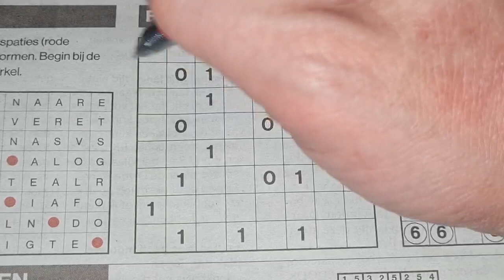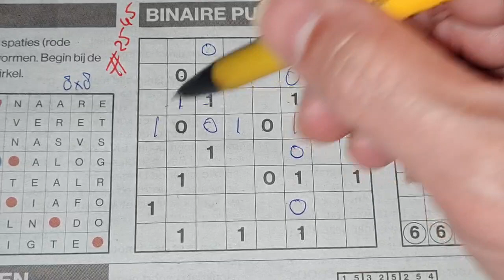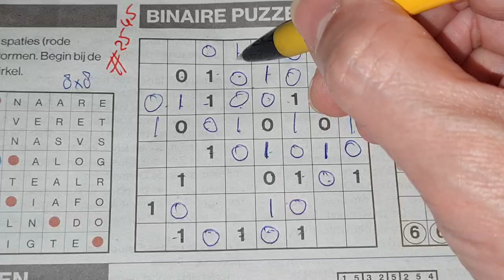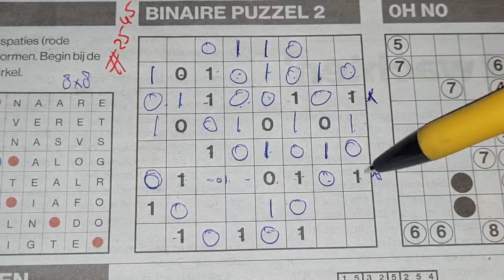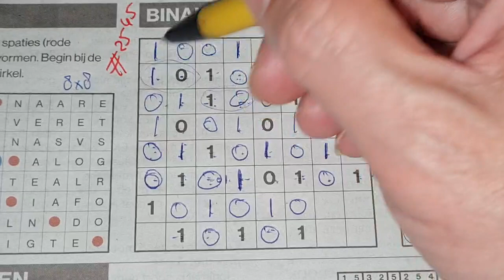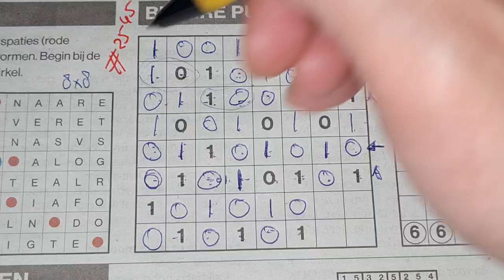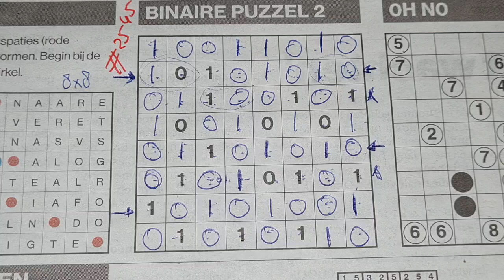(#2545) Saturday. Binary02 Sudoku puzzle. Bonus Extra edition. 03-27-2021 Extra part 3 of 4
Enjoy the Binary Sudoku puzzle (Saturday 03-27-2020 edition)